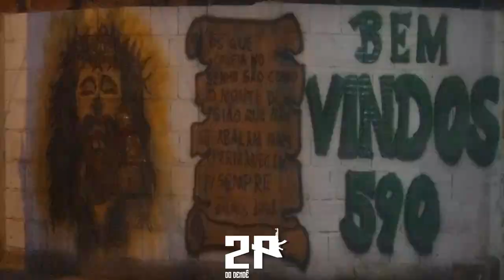MC DA FIRMA - TA 3 TA CALMO, LIBERDADE PROS AMIGO [DJ FELIPE DE SG - 2K20]